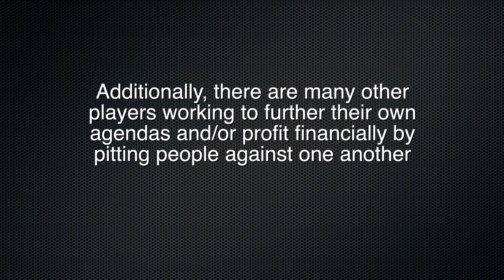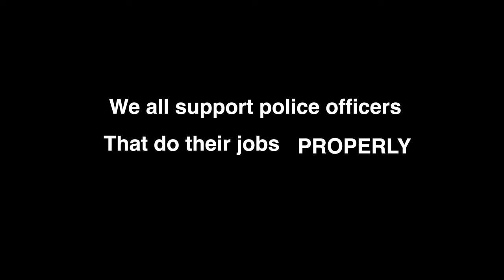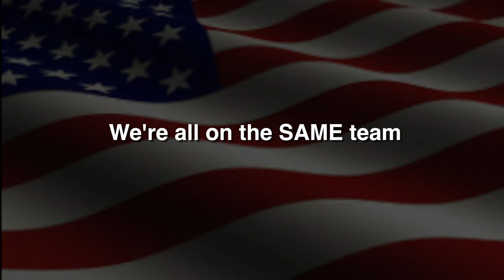The REAL Reason Liberals and Conservatives Can't Stand Each Other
This video attempts to explain how the media manipulates people politically, pitting Democrats vs. Republicans, Left vs. Right and workers vs. business owners. CNN, Fox News, MSNBC and other news outlets use inflammatory rhetoric to get viewers to tune in and keep watching.  Although the ultimate goal is viewership, this type of programming has the unintended consequence of making viewers feel angry and threatened by the very "other" to which each media entity is pandering.

Credits:
Stock Video & Photos:  Pixabay

Stock Art on Thumbnail:
WS of arguing silhouette couple by Jose R. Cabello On Pixabay
Republican elephant by Clker Free Vector Images on Pixabay
Democrat donkey by Open Clipart Vectors on Pixabay

Photos from Pexels:  Rosemary Ketchum, Tatiana Fet, Buro, Craig Adderly, Andrea Piacquadio, Nathan Cowley, Gratisography, Dana Tentis.

Many thanks to all who contributed!